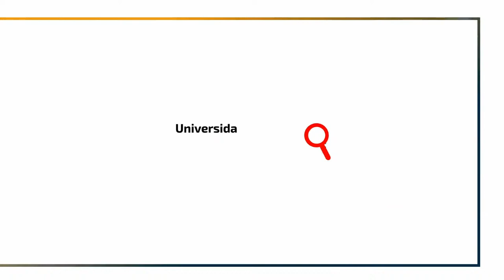Filosofía más allá de la academia Ciclo de filosofía científica Invitado Dr Jorge Senior.